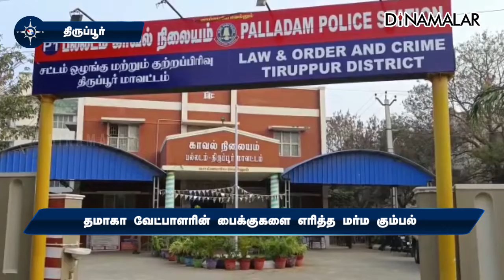தமாகா வேட்பாளரின் பைக்குகளை எரித்த மர்ம கும்பல்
தமாகா வேட்பாளரின்
பைக்குகளை
எரித்த
மர்ம கும்பல்திருப்பூர்